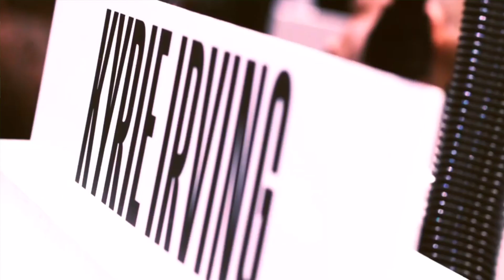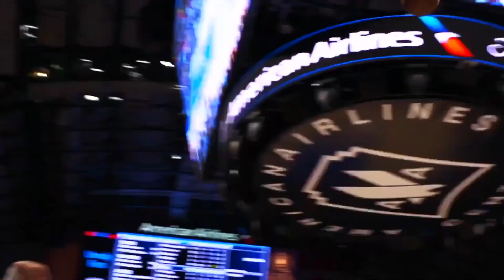The Golden State Warriors CHANGED THE NBA Again...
The Golden State Warriors CHANGED THE NBA Again... golden state warriors and steph curry are making the warriors the greatest team. stephen curry and klay thompson and draymond green are the Big 3 of this team and the core. So Welcome to bully ball or bullyball where we talk about Golden State Warriors highlights. Channels like Hoop Reports and KennyForreal,NBA Finals and AlsoRustyBuckets and AlexHoops,7man.

Steph Curry Highlights are in this video and some Golden State Warriors Interview. Golden State Warriors Mix and Boston Celtics Vs Golden State Warriors with Golden State Warriors ESPN. Klay Thompson Highlights or Jordan Poole Highlights and Andrew Wiggins Highlights because of Steph Curry News. So welcome to the NBA. golden state warriors news